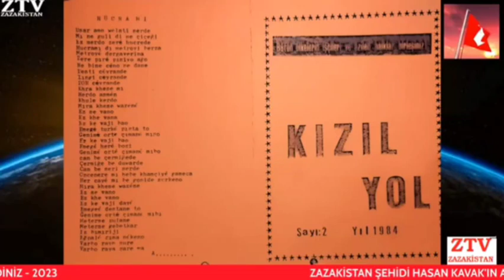Zazaistan Şehidi Hasan Kavak 🙏 1985 te Kürtçüler Tarafından Öldürüldü